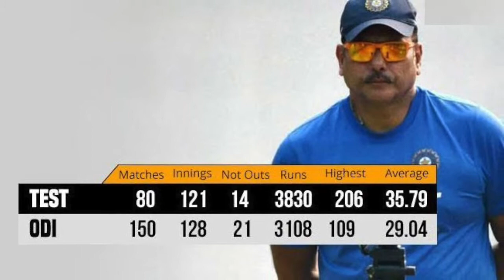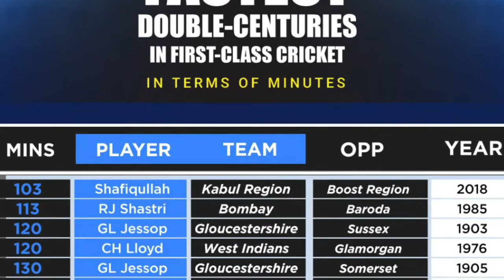Ravi Shastri - Birthday Special | 8 Interesting Things | जन्मदिन विशेष | All About Cricket